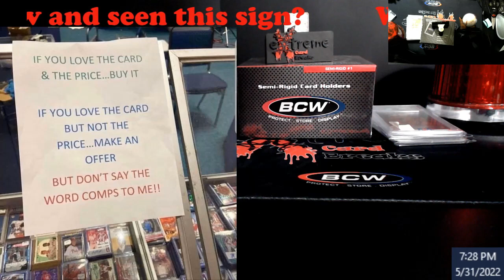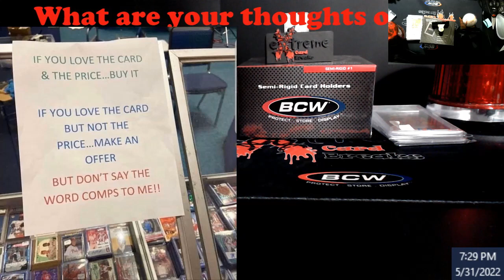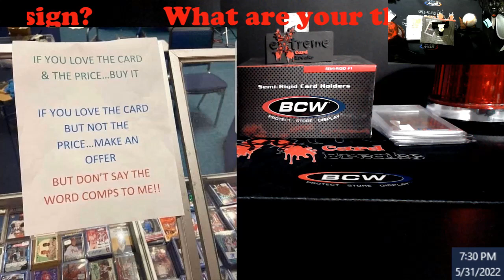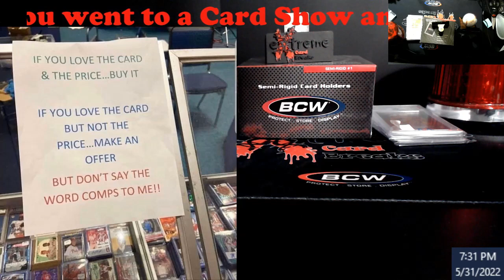What are Your Thoughts on this Sign that was Posted at a Card Show?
1811 N Dixie Ave #104

Who do I collect:
Roberto Clemente
Michael Jordan
Nolan Ryan
Sidney Crosby
Vintage Cards